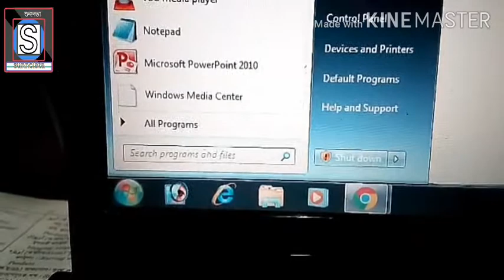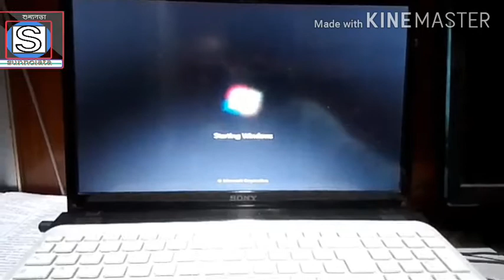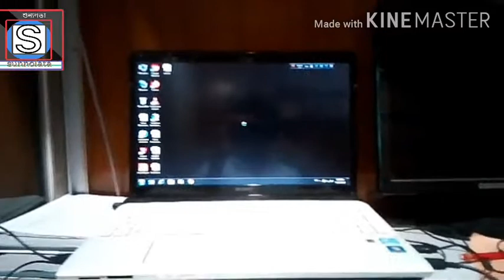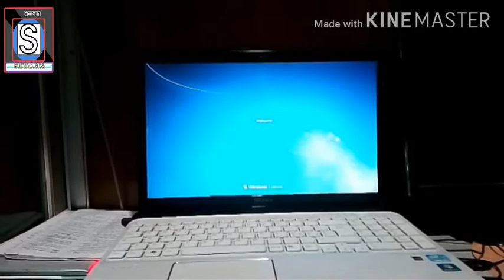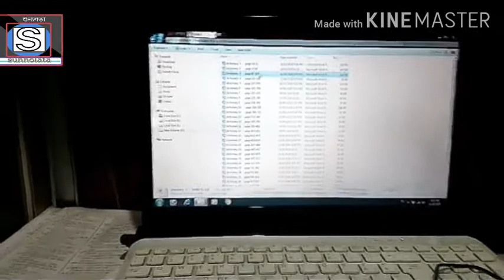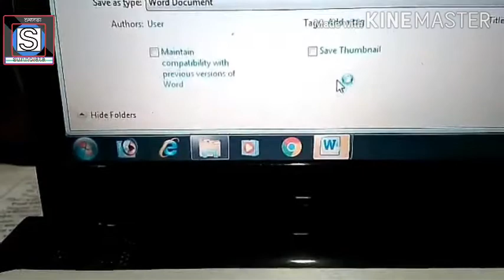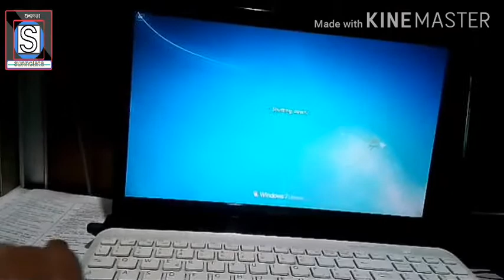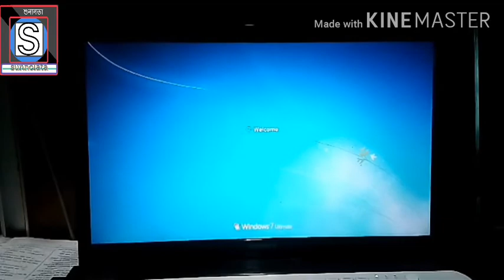My request to the computer engineer is that you solve my problem, My computer problem